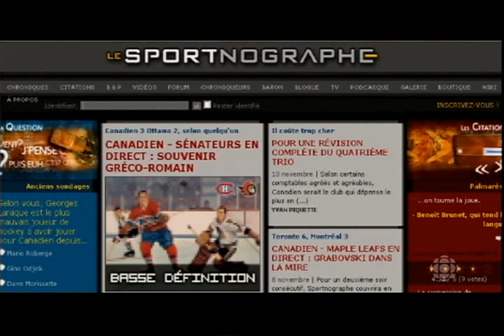Sportnographe à Pour le plaisir